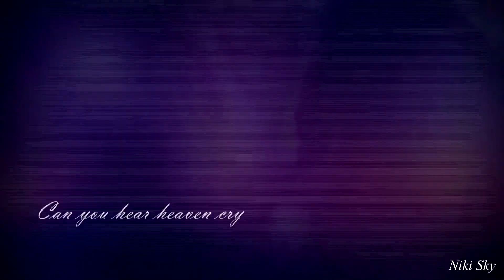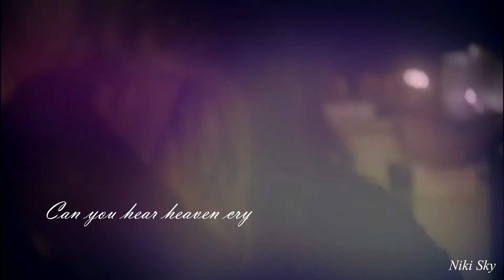The 100/ Clexa/ Tears of an Angel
Clexa fan made
Lesbian kiss if you don't like don't watch

THAKS FOR WATCHING I HOPE YOU LIKE IT

Song : tears of an angel by RyanDan
sohw: the 100